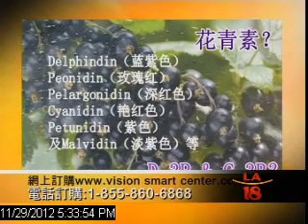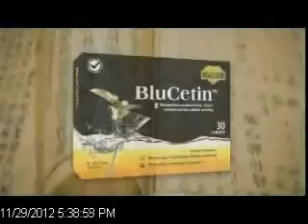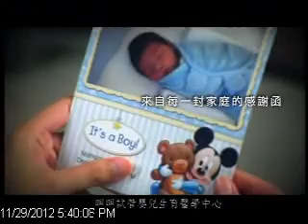今日洛城LA Living佳視慧中心專場11/29/2012